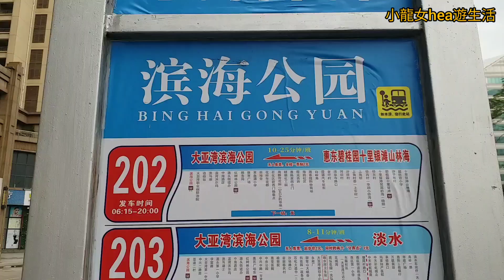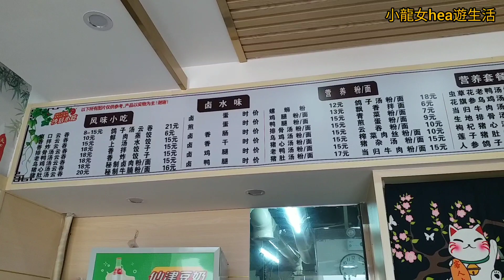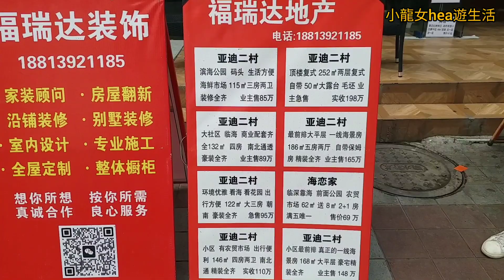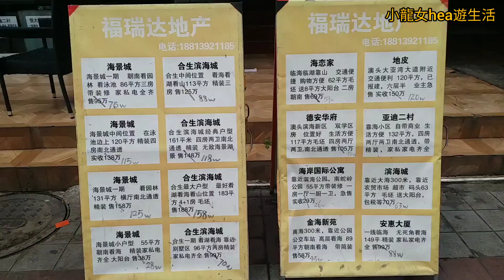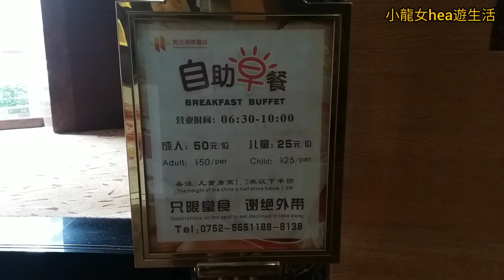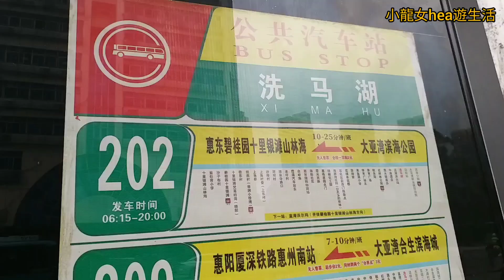大亞灣~澳頭😎濱海公園~附近一帶隨意拍🚶‍♀️小籠包$7~好味抵食😋2023-4-6(星期四)